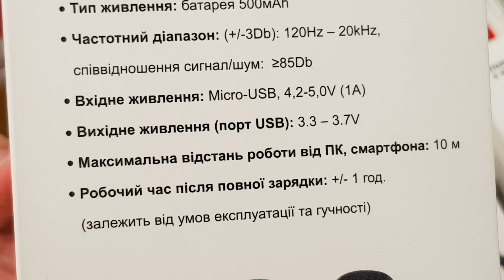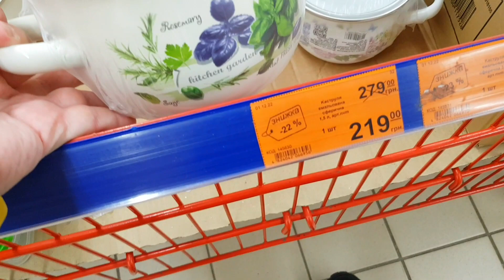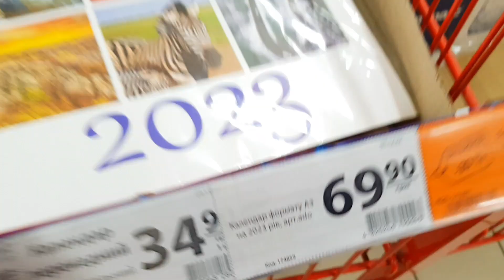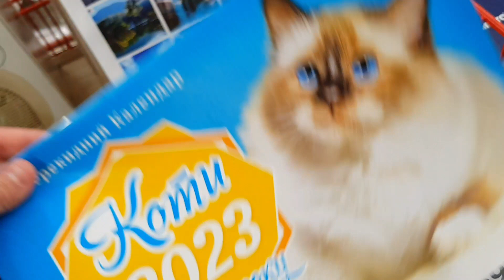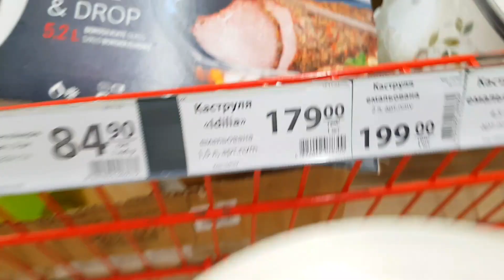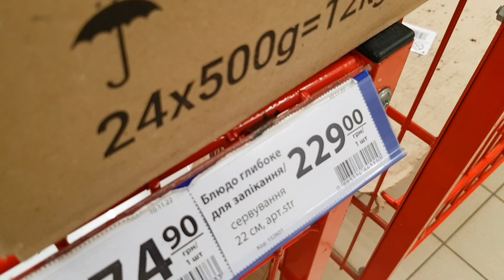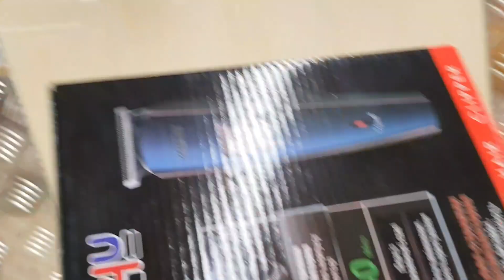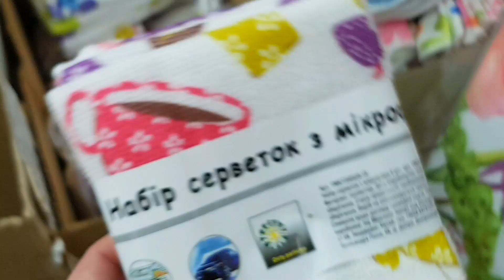АТБ 🙋‍♂️Промгруппа👉 Скидки на товары прошлого завоза👍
Атб, цены в атб, анонс акций скидок в магазине атб.